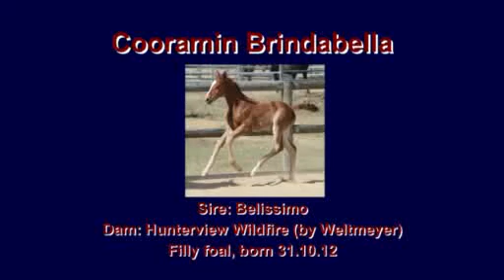Cooramin Brindabella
Cooramin Brindabella (Bindi)

Sire: Belissimo

Dam: HV Wildfire (by Weltmeyer)

Chestnut filly

Born 31.10.12

Mature 16.2-17hh

What a combination of Grand Prix genetics!  Belissimo is a successful Grand Prix competitor in Germany himself, with offspring winning major competitions in Europe, whilst damsire Weltmeyer is one of the most successful dressage sires of all time.

Brindabella is a superb type, strong through the body and with a bright inquisitive nature.  She will be a very special mare indeed and we wish we could keep her!